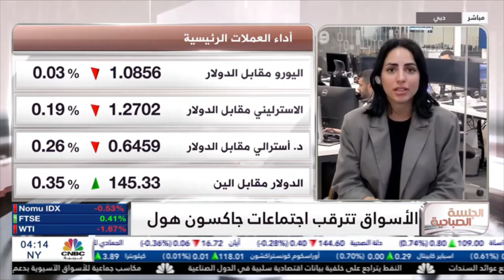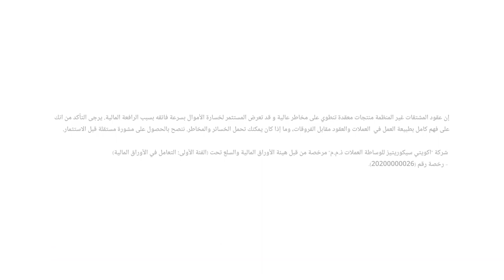الذهب يرتفع قبل ندوة جاكسون هول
- ستبدأ ندوة جاكسون هول اليوم، حيث تتجه الأنظار نحو متابعة تصريحات رؤساء البنوك المركزية تباعاً في جلستيَ اليوم والغد.
- صدرت قراءة مؤشر مديري المشتريات لمنطقة اليورو وأشارت إلى انكماش في القطاع الخدمي من 50.9 إلى 48.3، أما المؤشر التصنيعي فارتفع إلى مستوى 43.7 من 42.7، ولكنه لا يزال ضمن منطقة الانكماش.
- ارتفع سعر الذهب خلال تعاملات يوم أمس بنسبة 0.90% إلى مستوى 1920 دولار للأونصة، في الوقت الذي يستقر خام غرب تكساس دون مستوى 79 دولار للبرميل، حيث أثرت بيانات النشاط التجاري الضعيفة في كبرى الاقتصادات على تحركات السلع.